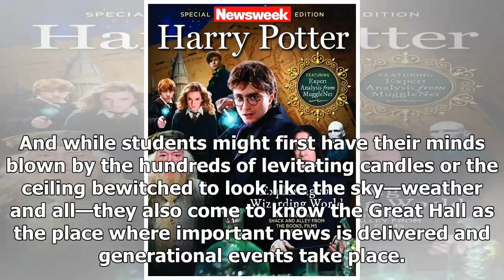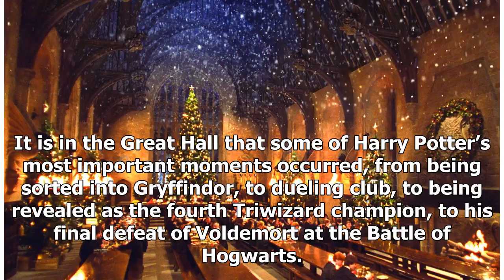Discover the Great Hall, Harry Potter's first look at Hogwarts